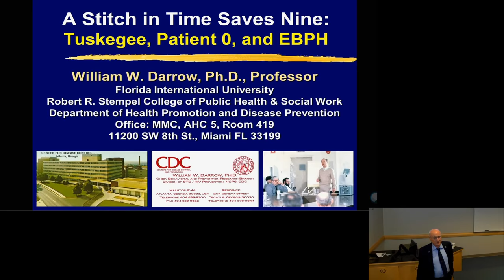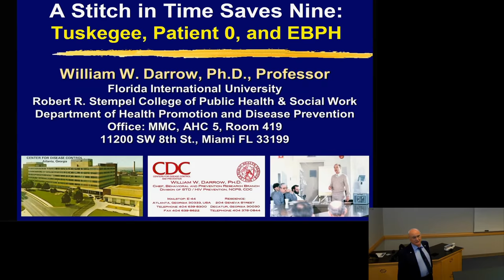Dr. William Darrow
InCHIP Lecture series presents: William Darrow: A Stitch in Time Saves Nine - Tuskegee, Patient 0, and Evidence-Based Public Health